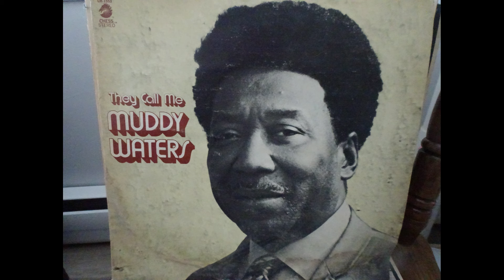Muddy Waters meets Bob Dylan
Jerry Portnoy recounts the humorous story of the time Bob Dylan met Muddy Waters. From an appearance on WGBH Blues After Hours, interviewed by Holly Harris. Saturday July 10, 1992.
Full show is a separate upload on this channel.